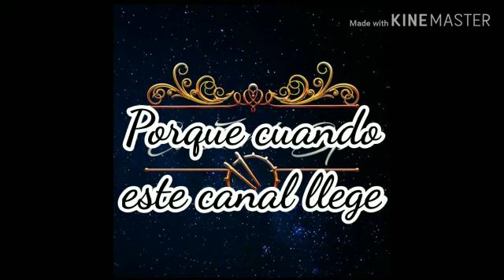Próximamente .... El zurdo bp 🥁